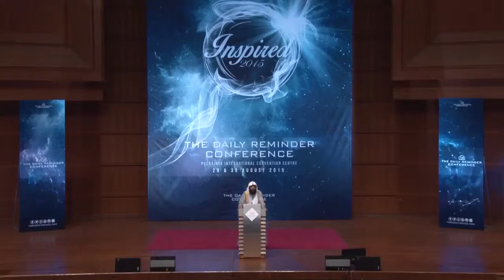Sheikh Sajid Umar ┇ It Was Not Meant For You! ᴴᴰ ┇ Amazing Reminder┇ TDR Conference ┇